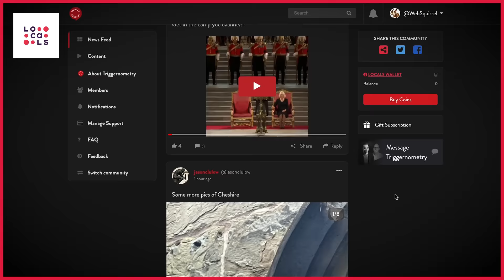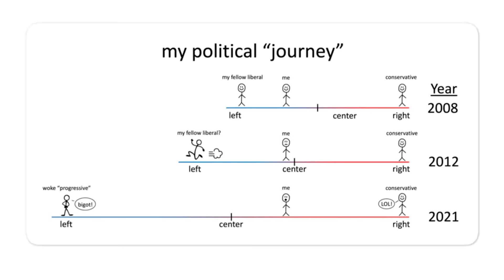Sam Harris Interview That Broke the Internet + Other TRIGGERnometry USA Interview Highlights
A feast of highlights from our America trip!

OR Support TRIGGERnometry Here:

Bitcoin: bc1qm6vvhduc6s3rvy8u76sllmrfpynfv94qw8p8d5

00:00 Intro
02:41 Mark Normand - People Being Offended by Jokes
07:14 Tyler Fischer - Losing Jobs for Being White
15:33 Coleman Hughes - Racist Policies & White Privilege
21:47 Adam Carolla - Regulations for Tax-Payers Vs Non-Tax-Payers
28:14 Theo Von - Theo's White Privilege Routine
32:57 Sam Harris - Hunter Biden's Laptop Scandal & Free Speech on Twitter
50:06 Jan Jekielek - Organ Harvesting in China
56:13 Colin Wright - PayPal & Etsy - Ideological Cancellation
1:00:53 Matt Walsh - The Gender Industry & Child Mutilation
1:05:52 Bill Burr - Problems in America & Bill's Family Life
1:11:57 Theo Von - What's the One Thing We’re Not Talking About?